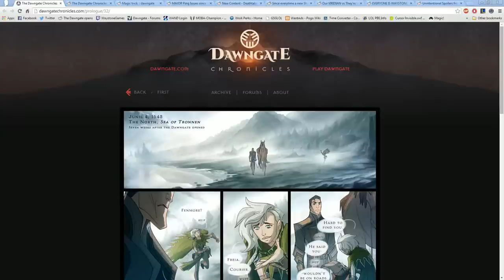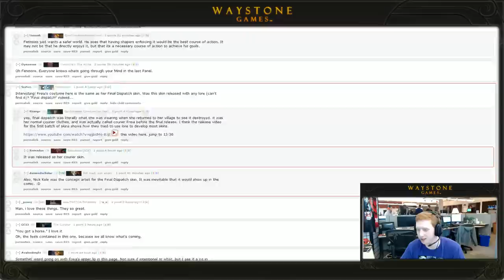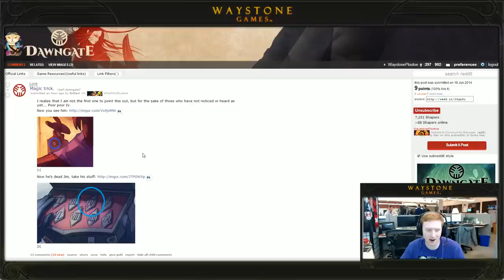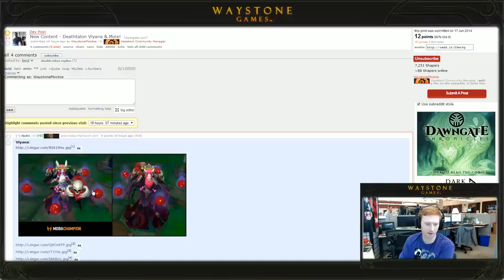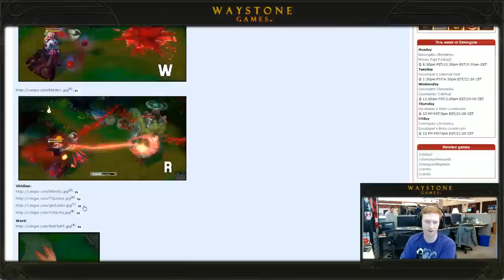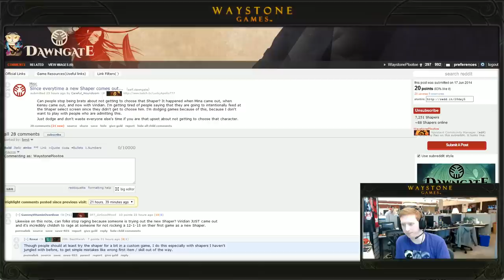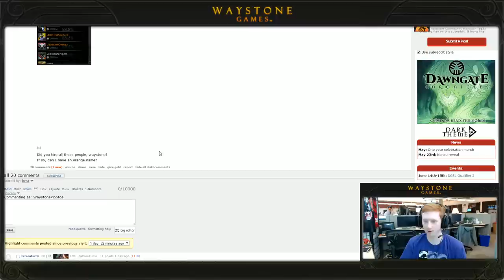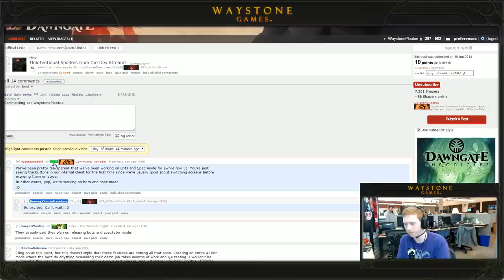The Coaching Gate - 6/18/14 - Kensu and Animation Canceling!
Plootoe teaches how to animation cancel and kite effectively.